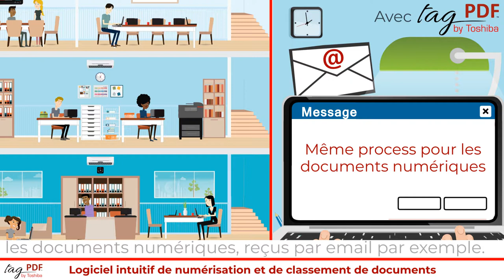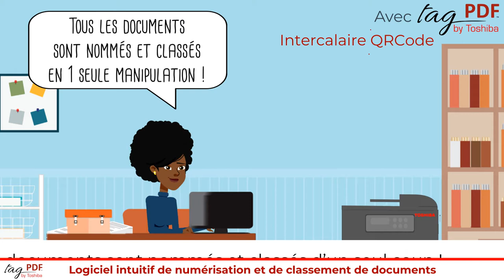Tagpdf version Toshiba sous titrée